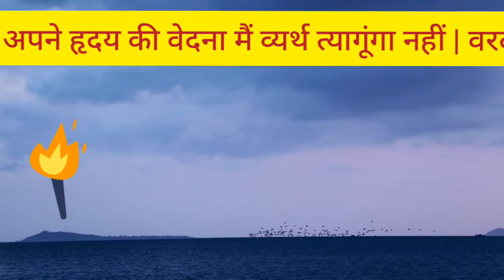कविता || kavita || I will not want to bless || I belive on struggle || believe on work done |# short